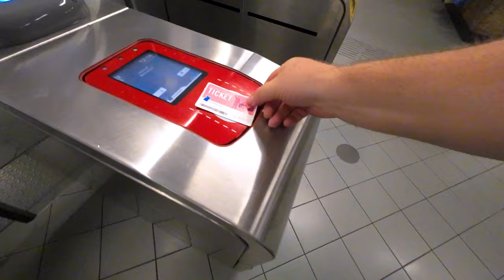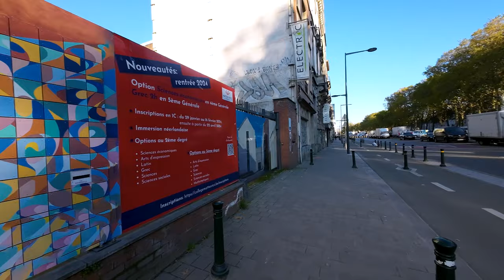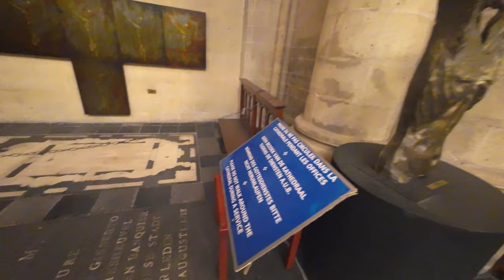Brussles Legend Jean Claude Statue, Street Art and Cathedrel Visit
Join me as I dive into the vibrant and quirky side of Brussels! I started my adventure by visiting the iconic Jean-Claude Van Damme Statue, a tribute to the Belgian martial arts legend. The following day, I wandered through the city’s artistic streets, discovering incredible street art and the hilarious Pissing Dog Statue (Zinneke Pis) – a cheeky addition to Brussels’ famous "pis" statues.

To wrap up my journey, I visited the breathtaking St. Michael and St. Gudula Cathedral, a masterpiece of Gothic architecture that left me in awe.

From Jean-Claude’s legacy to Brussels’ unique humour and stunning history, this trip was unforgettable!

Save 15% With Code "GiveMeThatCoffee"